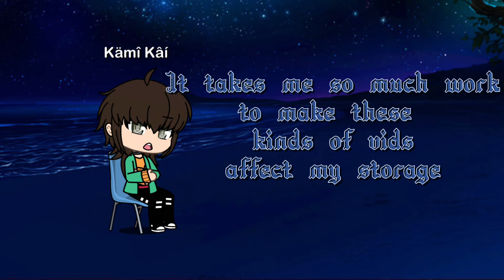😞 Dissapointing News 😞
Yes… they are unfortunate